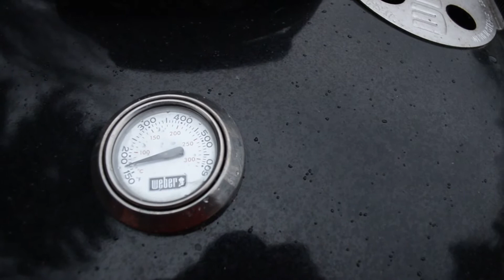Pizzaa Weberin grillissä